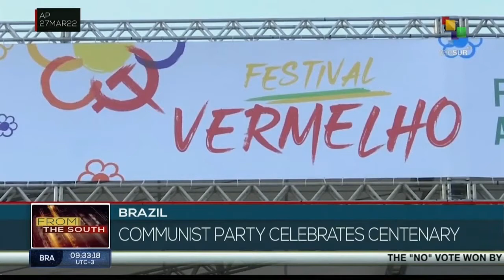Brazil celebrates the 100th anniversary of the Communist Party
With the presence of former President Luiz Inácio Lula da Silva, Brazil celebrated the 100th anniversary of its Communist Party. teleSUR